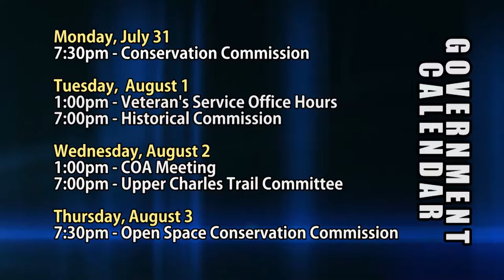HCAM News 7-28-2017